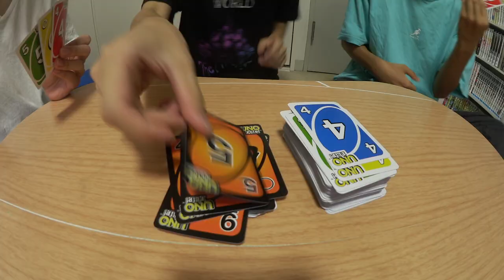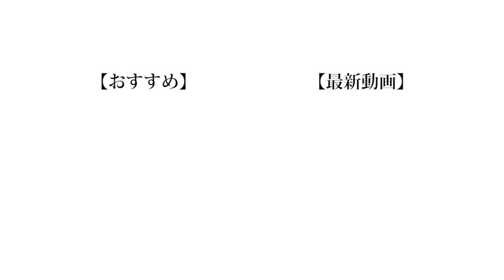【負けたらメンヘラメイク】地獄の罰を賭けて闇のUNOを遊びました。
UNOってやったら盛り上がるけど、俺らぐらいの年になると「UNOやろうぜ！！」って言い出すやついなくなるよね。
あいつらまだ元気かな...。

（編集：もっち）

誰かもっちにサムネの作り方のコツを教えてあげてください。俺の役目か。
（サムネ :  晴生）

❏ 公式
❑ 晴生(はるき)
❑ 魁斗(かいと)
❑ のせ
❑ もっち
【Untitled_mo】